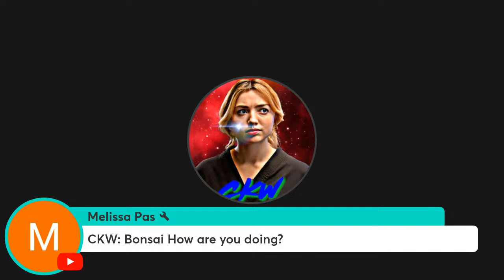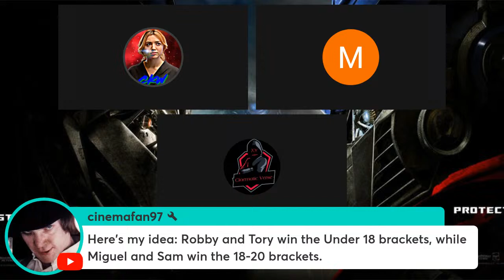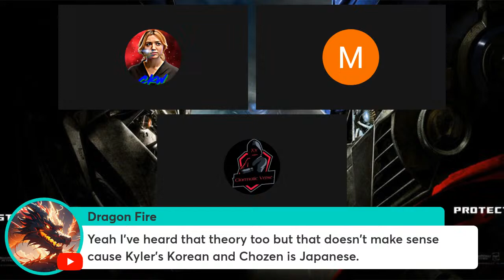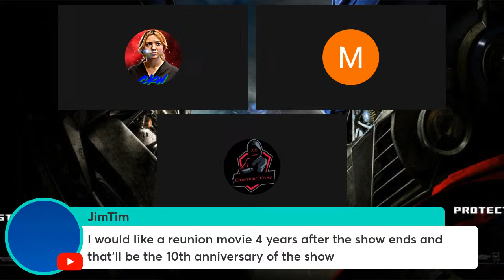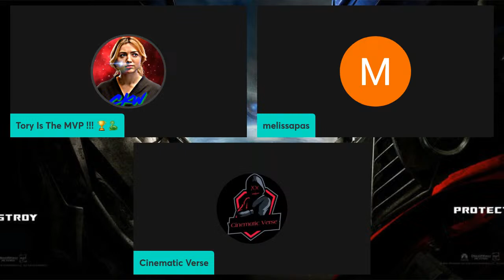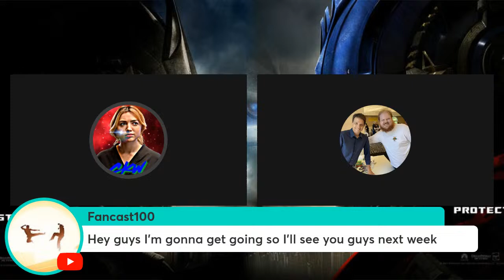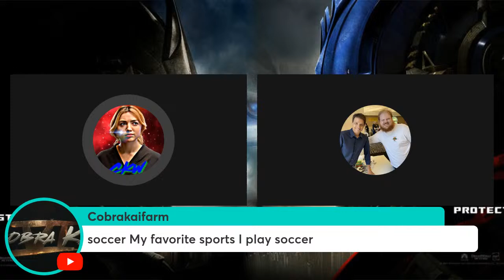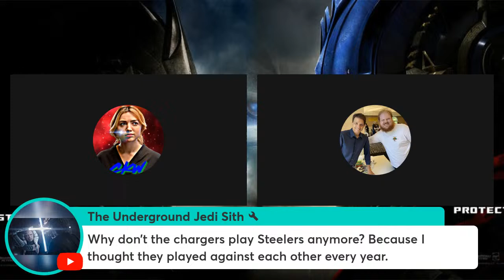Live Stream #124: CK S6 Discussion